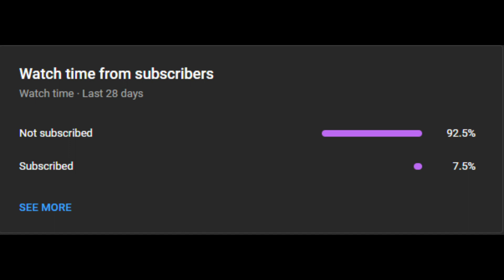RAINBOW SIX SIEGE MOBILE PRO GAMEPLAY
WHAT IS R6 MOBILE?

From the acclaimed Rainbow Six franchise, Rainbow Six Mobile is a competitive, multiplayer first-person shooter experience on your phone. Compete in Rainbow Six's classic Attack vs. Defense game modes. Play as an Attacker or Defender in fast-paced 5v5 matches and face intense close-quarter combat while making timely tactical decisions. Choose from a roster of highly trained Operators, each with their own unique abilities and gadgets. Experience this ultimate tactical shooter game, designed exclusively for mobile.

MOBILE ADAPTATION - Rainbow Six Mobile has been developed and optimized for mobile with shorter matches and game sessions. Customize the game’s controls in the HUD to fit your playstyle and level of comfort to play on the go.

RAINBOW SIX EXPERIENCE - The acclaimed tactical shooter game is coming to mobile featuring its epic roster of Operators, their cool gadgets, its iconic maps, such as Bank and Border, and its Secure the Area and Bomb game modes. Compete in intensive 5v5 PvP matches with players from around the globe. Enjoy the Rainbow Six experience with anyone, anywhere, anytime!

DESTRUCTIBLE ENVIRONMENTS - Join forces with friends and think strategically. Use weapons and Operators' unique abilities to breach through destructible walls and ceilings or rappel from the roof and break through windows. Make the environment a key part of your tactics! Master the art of setting traps, fortifying your locations, and breaching enemy territory as you lead your team to victory.

STRATEGIC TEAM BASED PVP - Strategy and teamwork are the keys to success in Rainbow Six Mobile. Adapt your strategy to maps, Operators, Attack or Defense. As attackers, deploy observation drones, lean to protect your position, rappel from the roof or breach through destructible walls, floors or ceilings. As defenders, barricade all entry points, reinforce walls, and use spy cameras or traps to defend your position. Gain advantage over your opponents with team tactics and gadgets. Set up strategies with your team during the prep phase to deploy for action! Alternate between attack and defense each round to win it all. You only have one life, so make the best of it to help your team succeed.

SPECIALIZED OPERATORS - Assemble your team of highly trained Operators, specialized in attack or defence. Select from the most popular Rainbow Six Operators. Each Operator comes equipped with unique skillsets, primary and secondary weapons, and the most sophisticated and deadly gadgetry. Mastering each skill and gadget will be key to your survival.